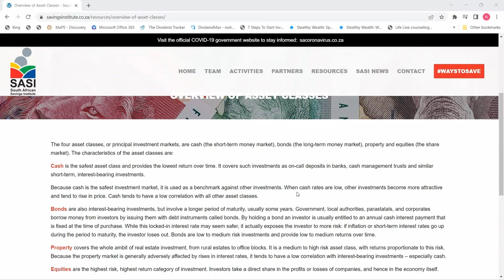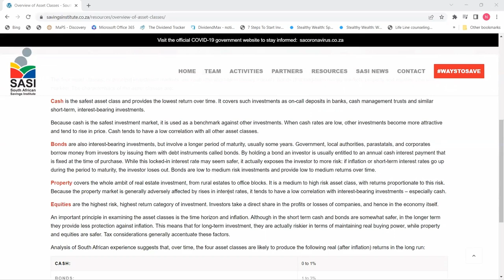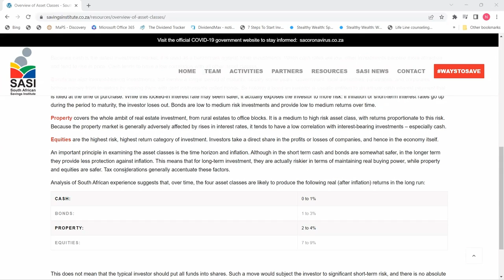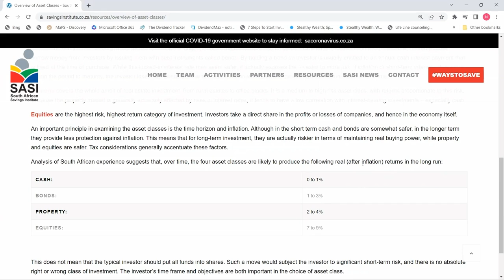Cash, Bonds, Property or Shares, which investment is best for your goals?🤔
Before you decide on what products you want to invest in, you need to answer these two questions:

1. What are your financial goals?
2. Which investments or assets can help you to achieve these goals?

Watch this video to see me answering these two questions.

Buy my eBooks about investing on the stock market